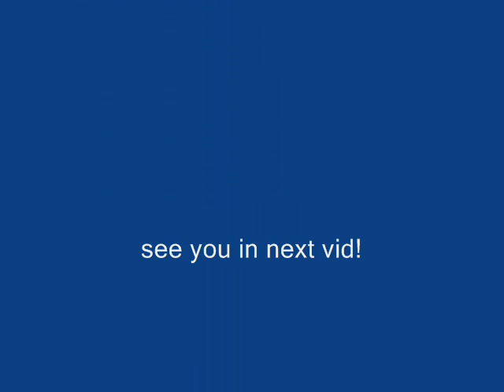runescape duel cerl456 v.s wezerd333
this is a fight aganist me and wezerd333 enjoy!!!
songs:
all-american rejects:dirty little secret